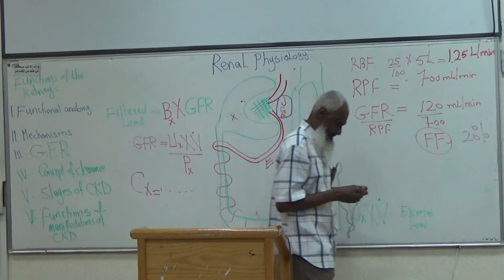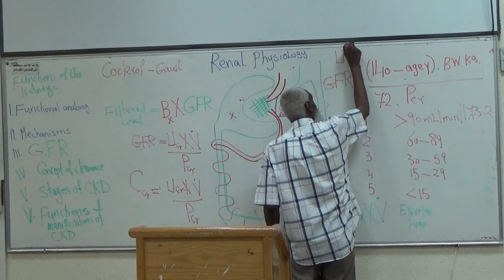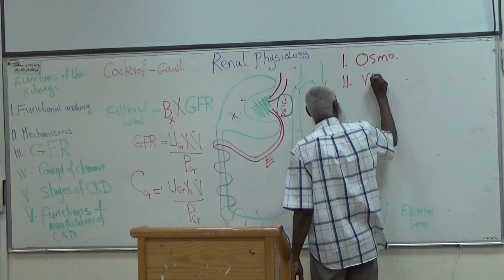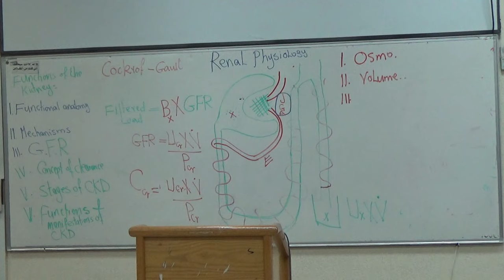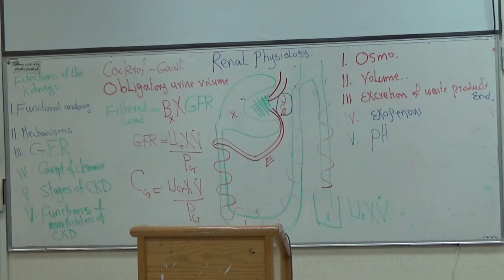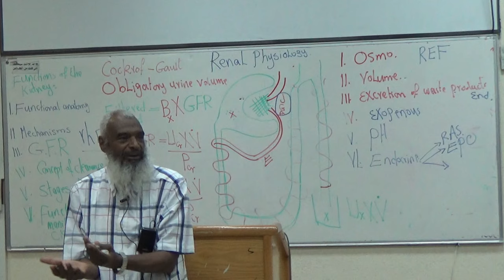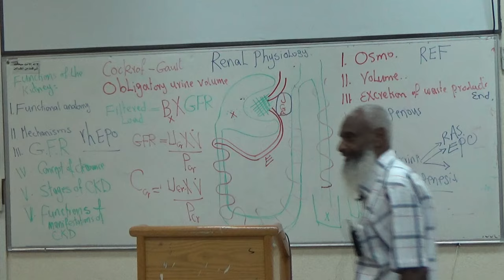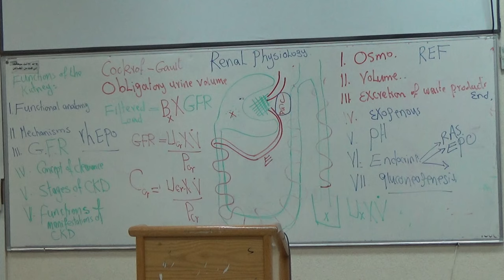physiology Dr.Bahaa (Renal) L1 P3